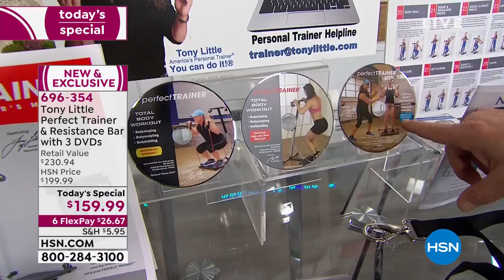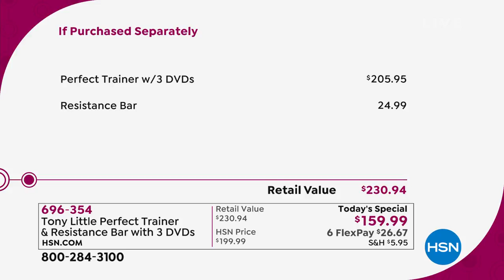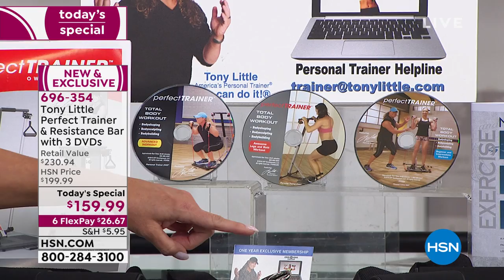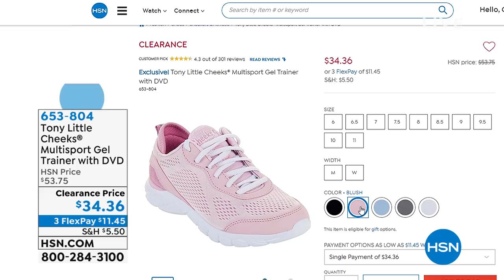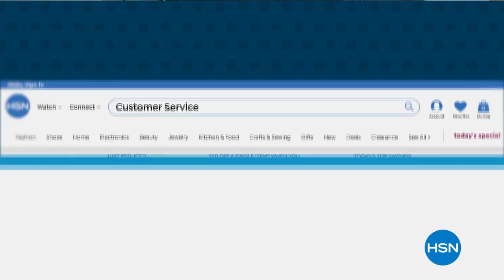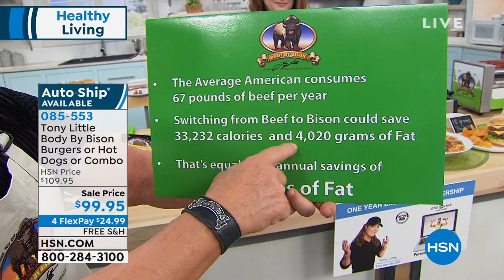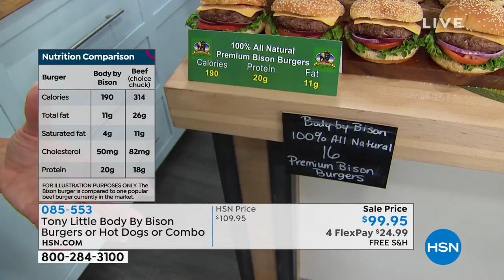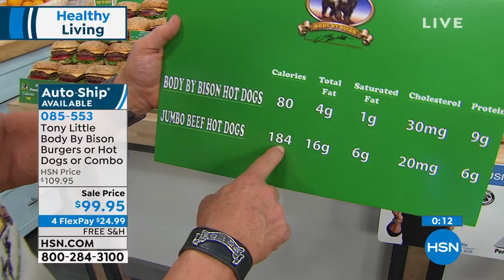HSN | Healthy Living featuring Tony Little 03.17.2020 - 02 PM